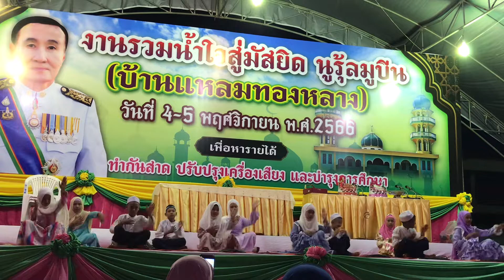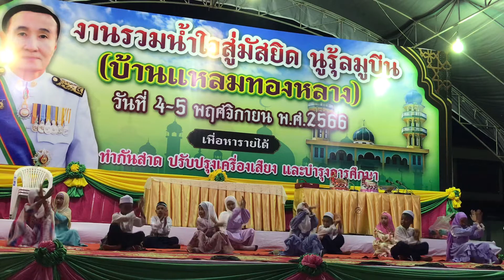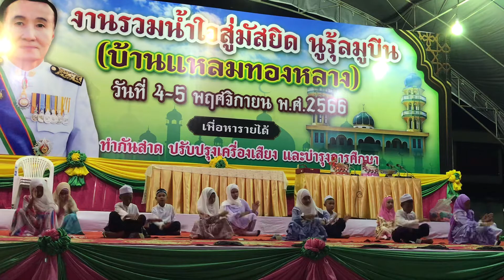Hoo-Loo Musical Folk Drama @matacookingandtravel